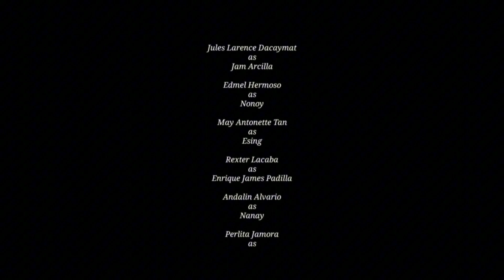PITAKA (WALLET) The Director's Cut | Short Film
This is a restructured and remastered version of "PITAKA" based on my vision of the short film without the constraints and limitations of academic specifications and deadline. There is more that I would have changed, but there is only so much I can do with an already finished product.

Nevertheless, I am happy and proud of how this version turned out.

Like the song in the credits?
Follow @SufjanStevensOfficial for more of his amazing music.👌